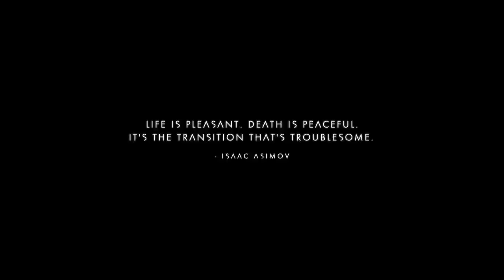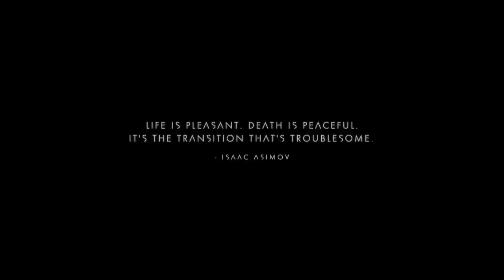Let's Check out the No Man's Sky NEXT Update - Live Streamed Gameplay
I haven't played No Man's Sky since it first came out, but the fourth major update since release is scheduled for today. Each has major gameplay additions and today's seems particularly full of potential. Let's see where No Man's Sky is at now and if it is a sandbox we want to play in.

I am particularly keen to check out the building and terraforming overhaul. Apparently you can now build huge multiple coop bases anywhere you want in the universe, including underwater or underground, and you can completely terraform the terrain from early game.

All patrons get early access to my vids whenever possible.
Patrons of $5 or more can play with us on the IronMine servers.

Cooling:  Noctua DH-15 Air Cooling

Motherboard:  ASUS Prime X370-Pro

Memory:  32GB G.Skill Flare X DDR4 2400MHz

Graphics:  MSI Gaming X GeForce GTX 1080Ti

Operating System:  Windows 10 Pro 64-bit

                             500 GB Samsung Evo SSD for games
                             500 GB Samsung Evo SSD for recording
                             3x HDD 2, 3, & 6 TB

Mic Amplifier:  Cloudlifter CL-1

Mic Preamp/Processor:  dbx 286s

Mic Interface:  Audient ID4

Mouse:  Logitech MX Master

Headset:  Samson SR850

Monitors:  Dual 24"

Case:   Nanoxia Deep Silence Mid Tower

Recording Software:  OBS Studio